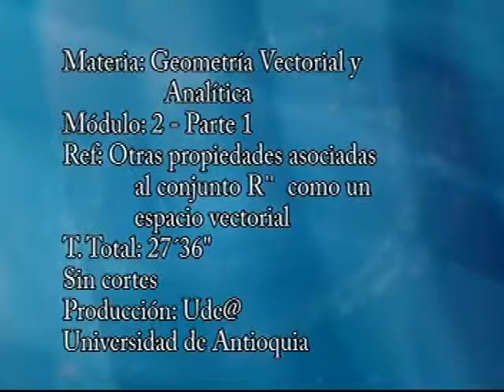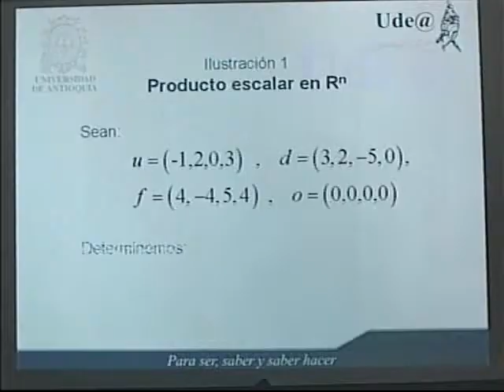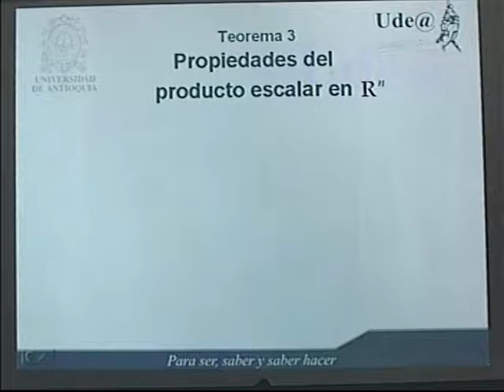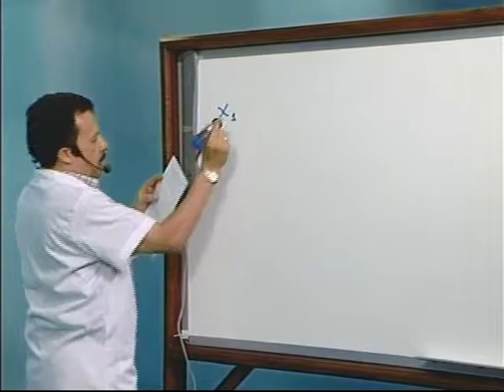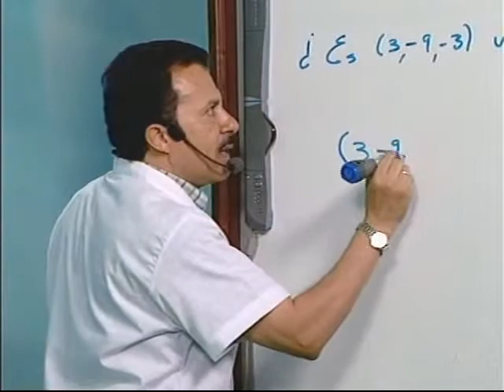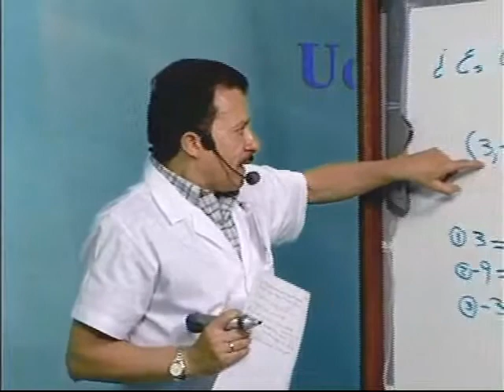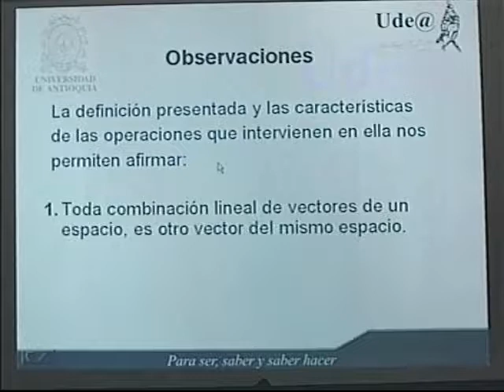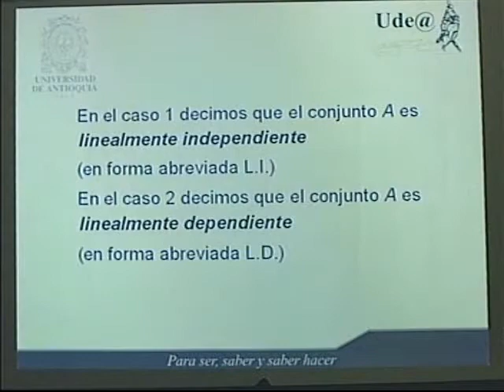Módulo 02 Parte 1: Geometría Vectorial y Analítica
Otras propiedades asociadas al conjunto R” como un espacio vectorial